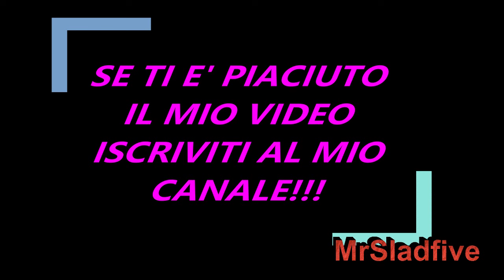Uominiedonne Cristian Forti e Valentina Pesaresi sono in crisi? Parlano i diretti interessati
Abbonati a questo canale per accedere ai vantaggi:
E adesso vi dedichiamo questo articolo che riguarda una coppia che sicuramente conoscerete molto bene e che infatti sono Valentina Pesaresi e Cristian Forti , che si sono scelti un attimo prima di Raffaella Scuotto e  Brando Ephrikian. Con la differenza che da un pò di tempo loro non si vedono più insieme e per questo i loro fans hanno iniziato a preoccuparsi temendo che si siano lasciati. Ma Cristian e Valentina hanno fatto un posto dove li rassicurano dicendo chiaramente che le cose fra di loro vanno bene, insomma non c'è nessun motivo di preoccupazione. Va tutto bene.